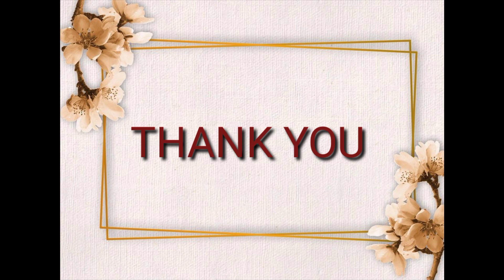Kultum-The Virtues Of The Month Of Ramadhan-Yanuar Dila Nur Alifa (18110007)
Assalamualaikum wr.wb
This video was made to fulfill the assigment of Da'wah Management course.
Thankyou 🌻

Lecturer : Dr. H. Sudirman, M.Ag